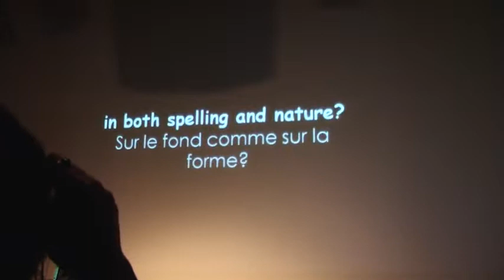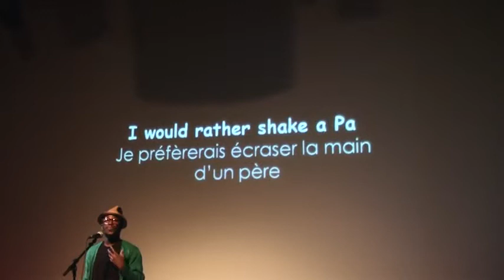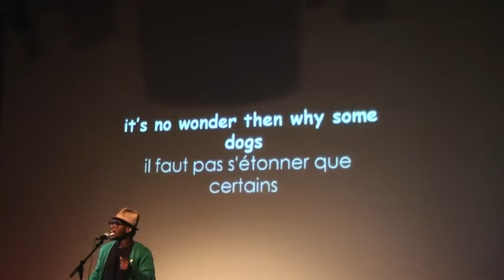Ian Keteku (Canada) "Dawg"/ 2010